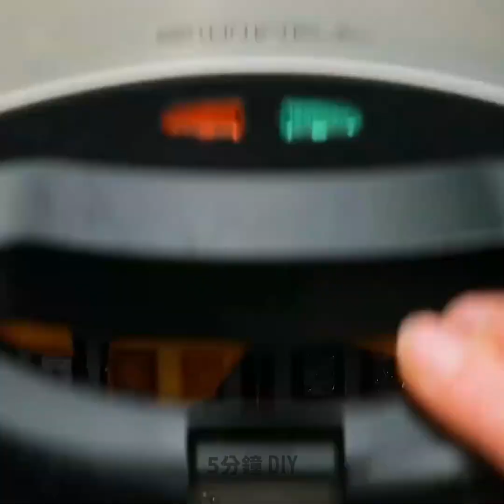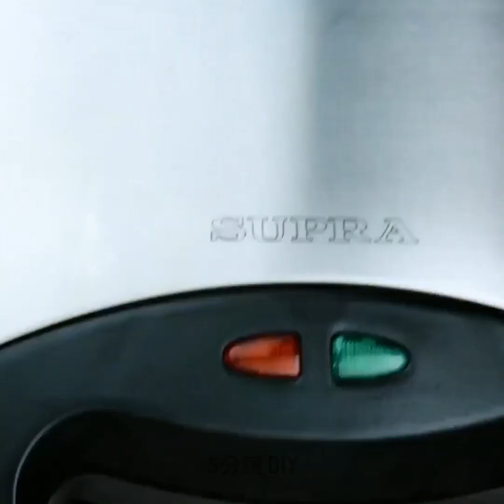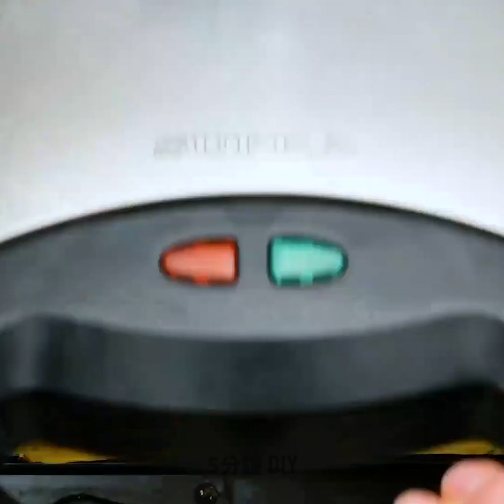你一定會愛上的超美味食譜和獨特餐點！